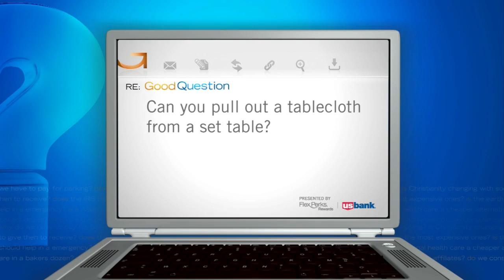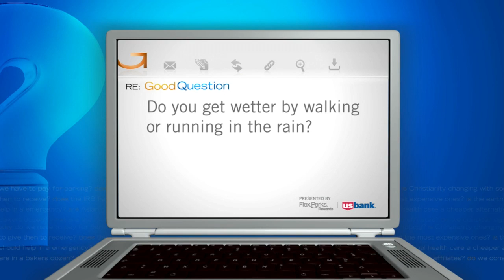Good Question: Mythbusters At Mall Of America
This week, Heather Brown visited the new “Mythbusters: The Explosive Exhibition” at the Mall of America to find out the answers to a few burning questions (2:18). WCCO 4 News At 10 – October 14, 2016